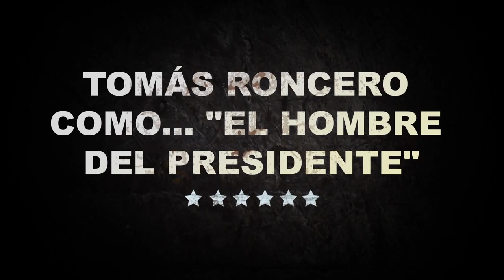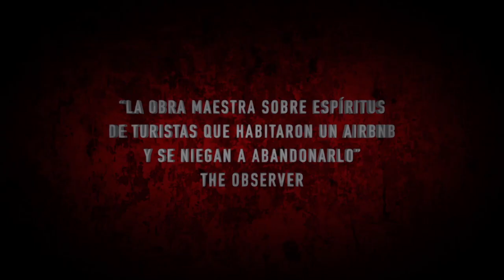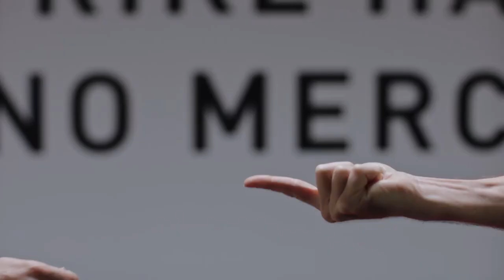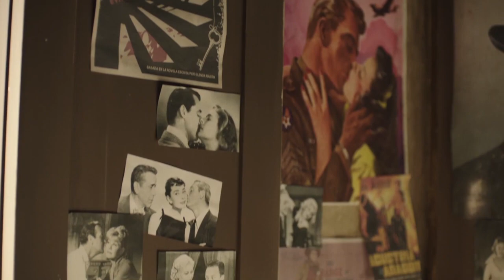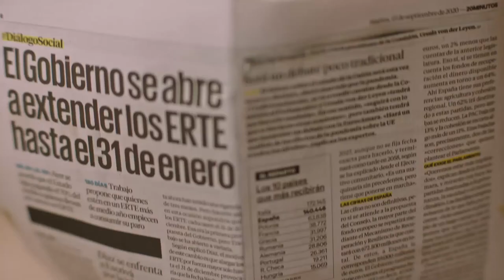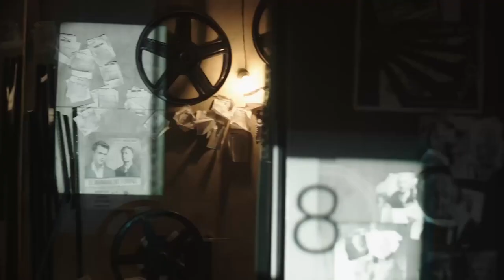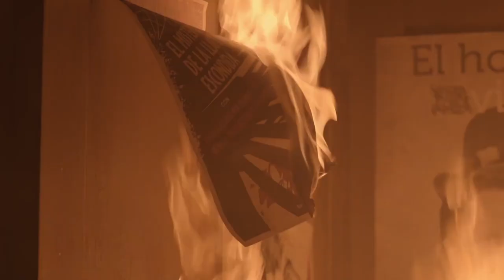Especial Nochevieja 2020 Completo: ADIÓS, DOS MIL VETE - Cinema Paraeso | José Mota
José Mota ultima su tradicional Especial Nochevieja, que en esta ocasión recibe el título de ‘Adiós, dos mil vete – Cinema Paraeso’. El cómico manchego, un clásico de la última noche del año en Televisión Española, abordará con humor la situación excepcional vivida en 2020, y ofrecerá un emotivo homenaje a las personas mayores, uno de los colectivos que más ha sufrido las consecuencias de la pandemia. A ellos dedicará un musical basado en uno de los mayores éxitos de la cantante Billie Eilish.

El cine también estará presente, sobre todo a través de una emotiva versión de ‘Cinema Paradiso’, donde un anciano proyeccionista enseñará a un niño a conducirse por la vida con cariño y respeto sin dejarse llevar por la cultura del odio que todo lo impregna. José Mota demuestra así que la risa y la ternura pueden ir de la mano.

No faltarán imitaciones a los personajes del año: Conoceremos a fray Fernando Simonje, que junto al coro del Monasterio de Silos- pillan, interpretará una versión gregoriana del ‘Resistiré’ del Dúo Dinámico. También asistiremos al hilarante e inédito encuentro entre Miguel Bosé y Salvador Illa, que para mejorar la situación sanitaria, aconsejará ‘salir respiraos de casa’. El humorista también encarnará a personajes tan populares como Donald Trump, Florentino Pérez o la Ministra de Hacienda, María Jesús Montero.

No faltarán otros temas de actualidad, como el auge de la aplicación TikTok, las tribulaciones de Leo Messi en el Barça o la implantación del teletrabajo.
‘Adiós, dos mil vete’ contará con la participación de artistas de la talla de Eva Ugarte, Luis Cobos, Florentino Fernández o Santiago Segura.